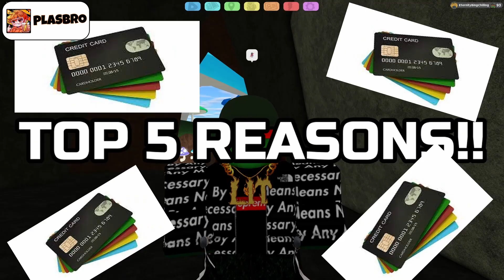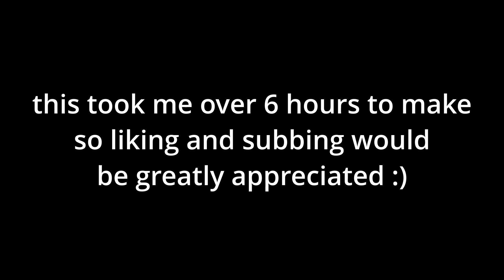The ULTIMATE Armenti Eaglit Commercial!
THIS IS THE ULTIMATE ARMENTI EAGLIT COMMERCIAL @Plastonix @Armenti

NO EAGLITS WERE HARMED DURING THE MAKING OF THIS!

yo plastonix and/or armenti if you are reading this, i just wanna say its been an honour working on this. I have put over 6+ hours of my own time into this 3 minute commercial so i do hope you like it!
Disco: EternityLH74#6766
Roblox: Eternityandchaos74